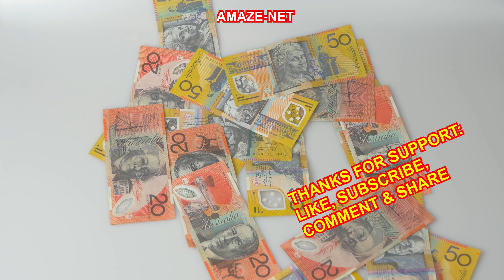National Bank will hate this video - Money-making machine?